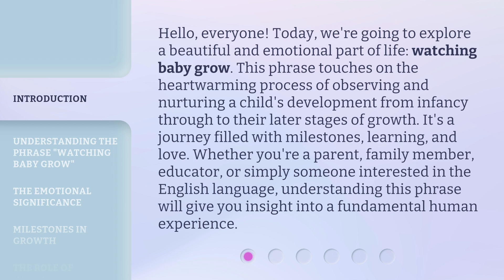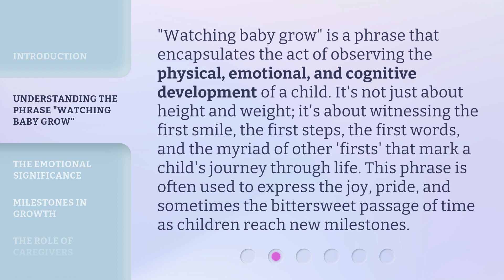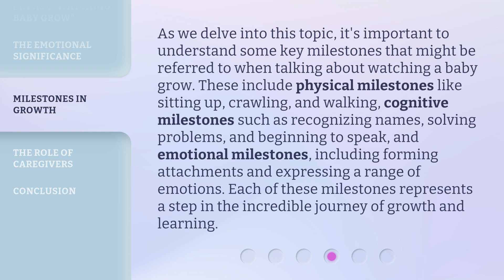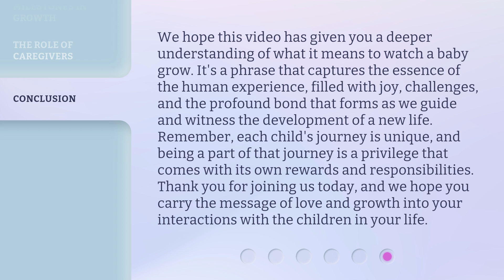Watching Baby Grow: The Journey of Development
00:00 • Introduction - Watching Baby Grow: The Journey of Development
00:43 • Understanding the Phrase "Watching Baby Grow"
01:17 • The Emotional Significance
01:46 • Milestones in Growth
02:23 • The Role of Caregivers